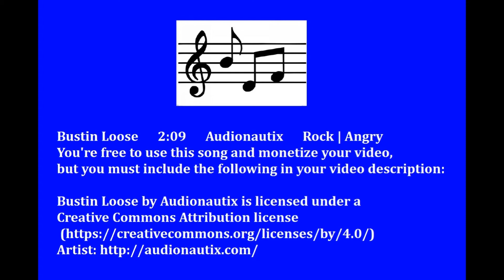GTA 5 RACING #5 Bustin Loose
Bustin Loose 2:09 Audionautix Rock | Angry